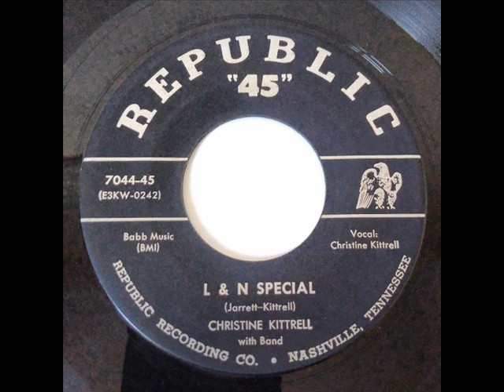Christine Kittrell ‎– L & N Special